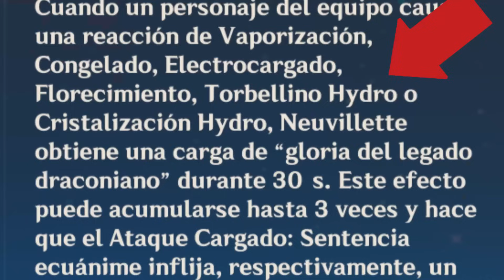LO QUE LA MAYORIA DE LOS JUGADORES DE CLORINDE NO TE DICEN en GENSHIN IMPACT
Gente en este video hablaremos de lo es realmente clorinde me enfocare de primero en sus constelación para luego pasar a los pros y contras así que

Bienvenido! aqui estare hablando de temas de genshin impact, noticias, guias, revelaciones mejoras para personajes y en especial fragemtos entretenidos de directos.. espero verte mas seguido en mis videos :3